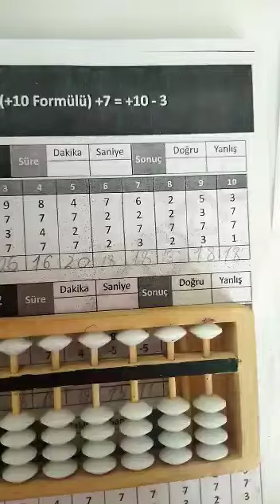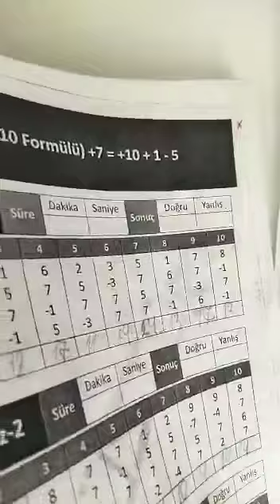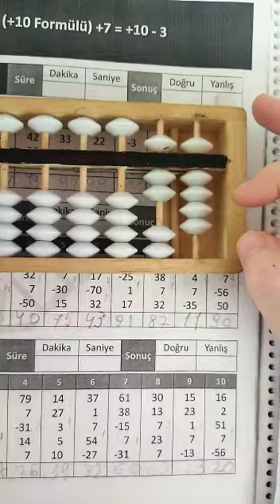3 aprel 2023